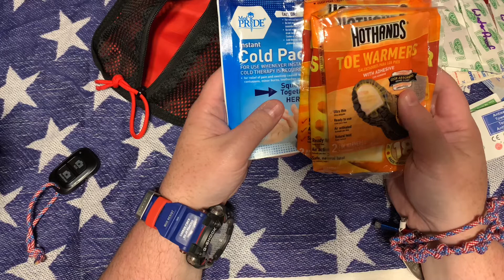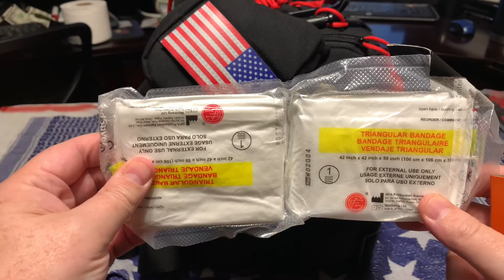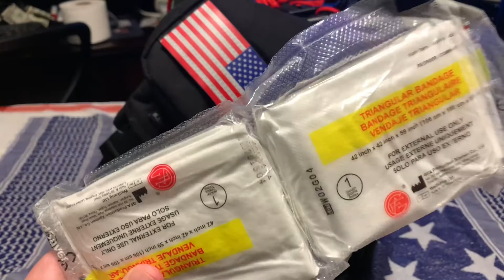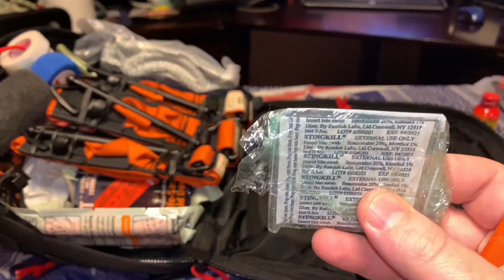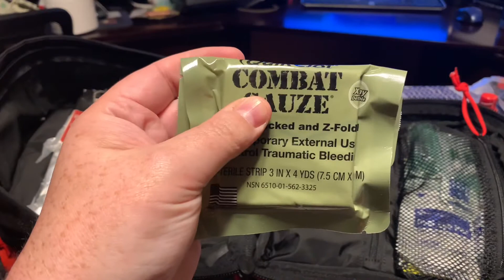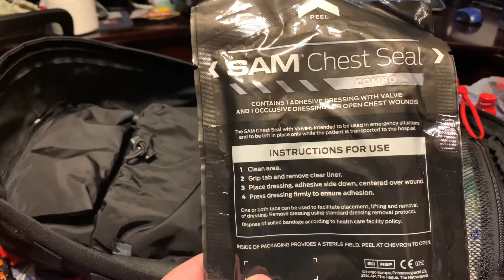My EDC Part one, Medical ifak/mfak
Overview of my 33 pound monster EDC 5.11 Rush 72. Part one, Medical.

Special thanks to 5 Hour Energy.